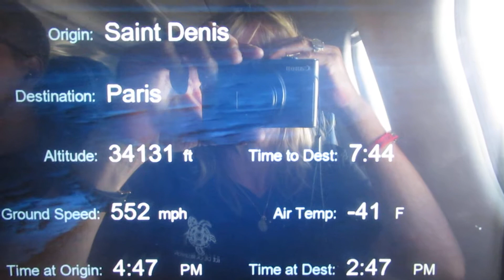aile de l avion m' inquiète